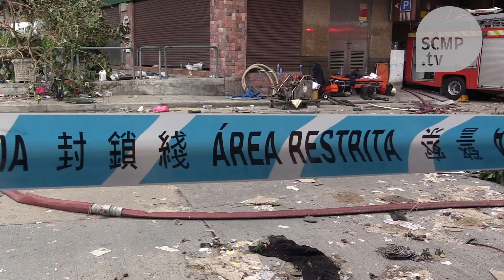Asia’s casino capital left devastated in the wake of typhoon Hato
Macau, the gambling capital of Asia, was hit hard on Wednesday by Typhoon Hato, leaving residents in major districts without water or electricity. The storm has resulted in at least 12 casualties and injured hundreds.